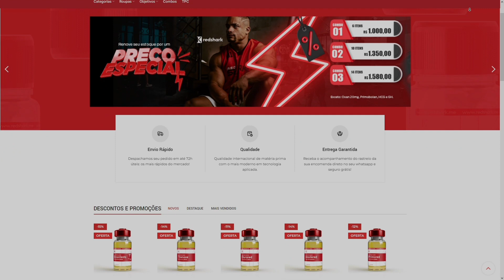GABRIEL KAMINSLI EXPÕE SUA OPINIÃO SOBRE A MORT3 DE JOESTHETICS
⚡ MESTRE(S) DO VÍDEO:
@kaminskao (INSTAGRAM)
💰GANHE 3 MIL R$ SEM SAIR DE CASA💰